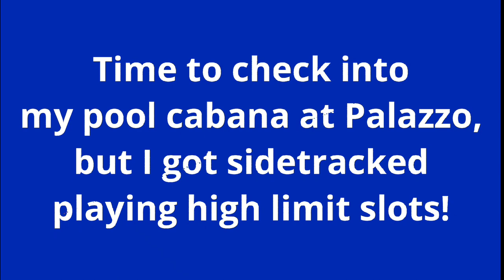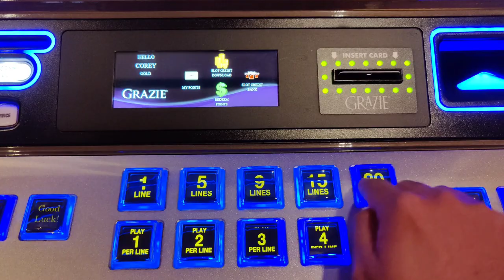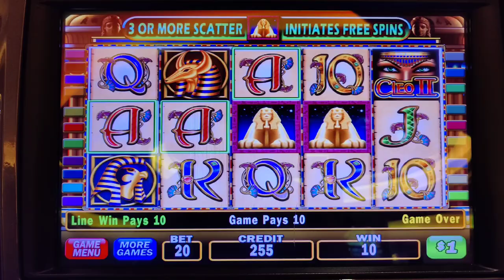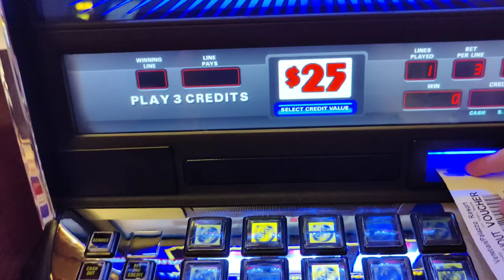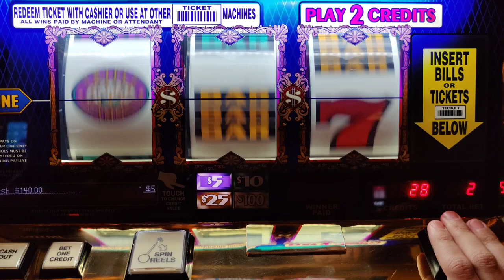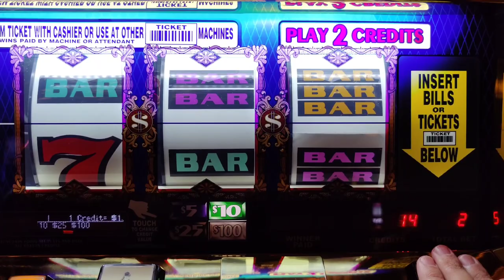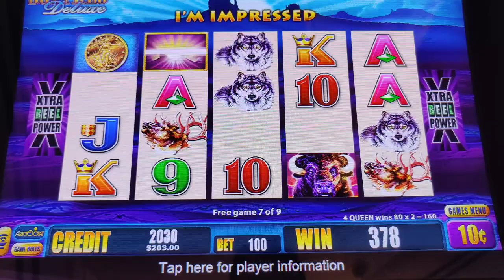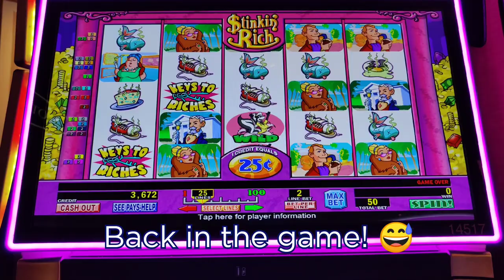Pool or Slots? 🤔 Big Win on 25 Cent Denom Stinkin' Rich! High Limit Slots at Venetian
It was pool day on my July Vegas trip, but I kept hearing the call of the casino.  Would I sink or swim?  Featuring a nice bonus on high limit Stinkin' Rich, and bonuses and sessions on high limit slots including Lightning Cash High Stakes, Pharaoh's Fortune, Lucky Lionfish, Cleopatra II, $25 Double Gold, Top Dollar, and Buffalo Deluxe.  @Venetian Las Vegas